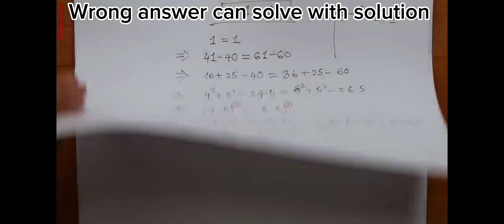Roblox: Brookhaven (Wrong Answer? Have solution meme.) 1 + 1 = ?